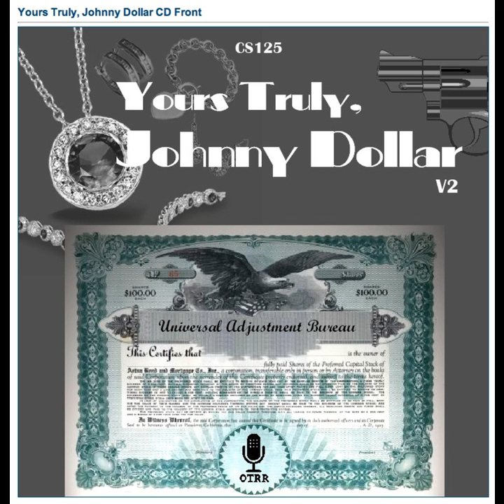Yours Truly, Johnny Dollar - 490807 013 Murder Ain't Minor (The Case of Bonnie Goodwin)